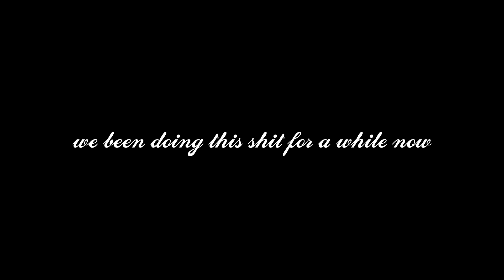"Secret Society" Ryan Proficient X Jujuan Allen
Historian History 2 Modernman